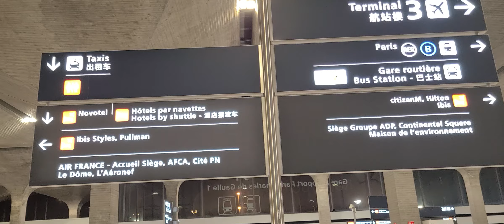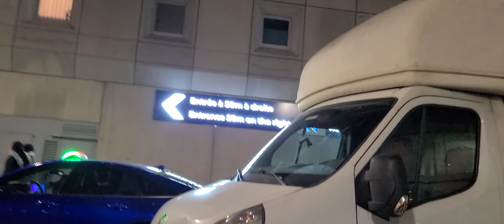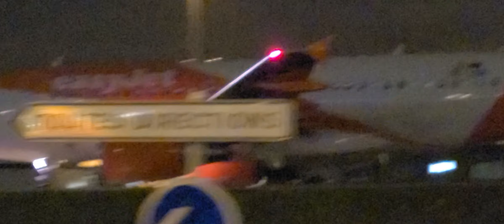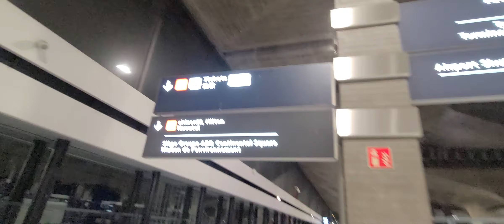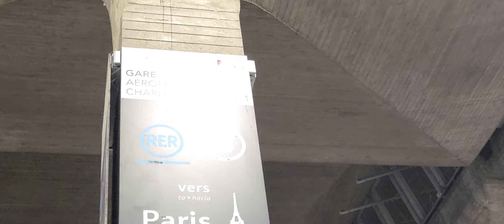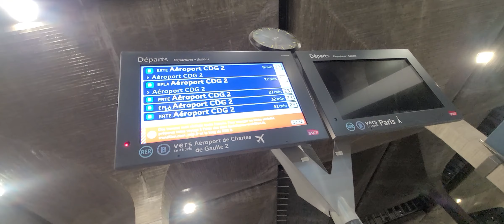VISITE DE ROISSY POLE